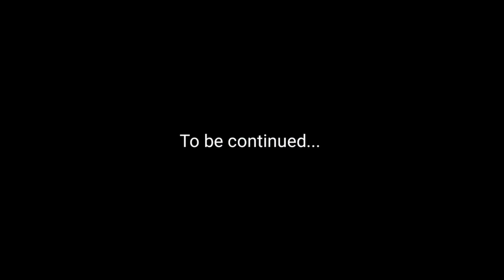BHU Agriculture की कहानी छात्र की ज़ुबानी | CUET B.Sc Ag. | Himanshu Mishra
Chapters:
0:00 - 0:38 Intro
1:00 Facilities
1:25 Entrance exam
2:19 2021 cut-off
2:53 NTA syllabus
3:21 Counseling
3:55 Quality of education
4:38 Classes
4:54 Fees
5:31 ICAR seats
6:13 Best colleges
6:50 Semester subjects
7:27 Masters
8:34 Eligibility criterion
9:27 Message for juniors
9:52 Placements
11:31 Hostels
12:04 Safety for girls
13:13 Institute of eminence

* Accessories we use:
GoPro Hero 8 (Black)
GoPro Rechargeable Battery
GoPro all accessories kit
GoPro selfie stick
Shorty for GoPro
Boya Interview single mic (wired)
Boya Interview dual mic (wired)
JBL single interview mic (wired)
Rode Interview Go II wireless mic
Rode Interview GO Handheld Mic Adapter
Ring light
Tripod stand for phone & camera both
Tripod stand for camera
Background Green screen
Background Standard screen
DJI gimble for phone